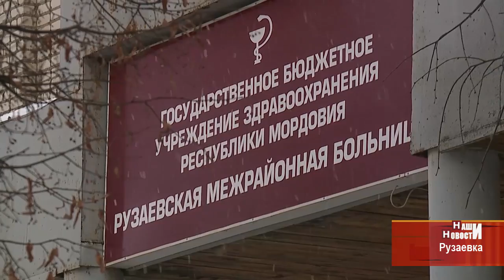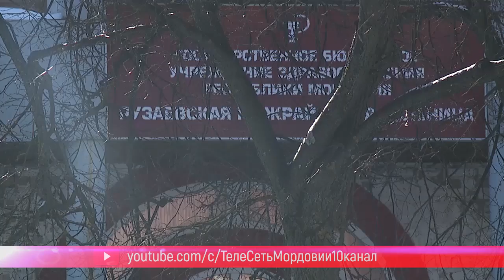Иностранные врачи-аспиранты всё чаще выбирают Мордовию для жизни и практики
Приехал в Россию учиться по обмену на хирурга, а в итоге создал в Саранске семью. Абдулджалиль Мохаммед Али Аль Совайди родом из Йемена, закончил Ульяновский медицинский институт, а в аспирантуру поступил уже в Мордовии. Без отрыва от учебы иностранный врач уже набирается практических навыков, работает в многопрофильной рузаевской больнице вместе с еще одним аспирантом травматологом из республики Чад. Почему африканцы и арабы всё чаще приезжают учиться и работать в Россию, смотрите в нашем репортаже.